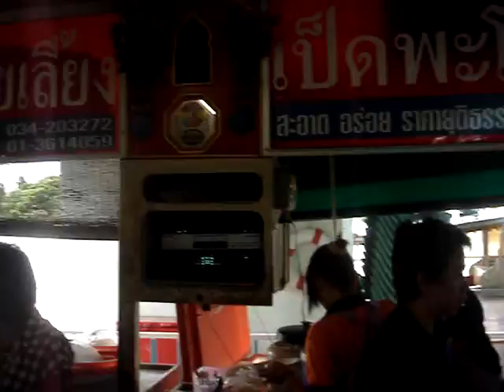Lamphaya Floating Market